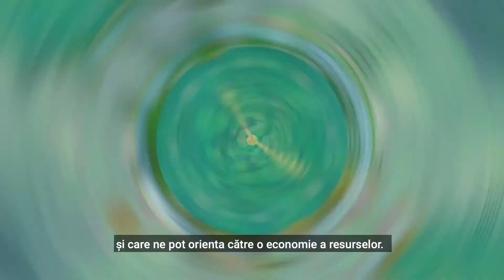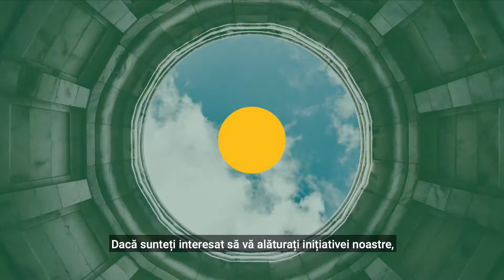Prezentare Proiect Color Circle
Proiectul Color Circle își propune să sprijine dezvoltarea economiei circulare prin crearea unor parteneriate solide între autoritățile locale și mediul academic regional, dar și prin dezvoltarea unor măsuri inovatoare care să permită preluarea și transpunerea în practică a conceptului de economie circulară în localitățile mici.